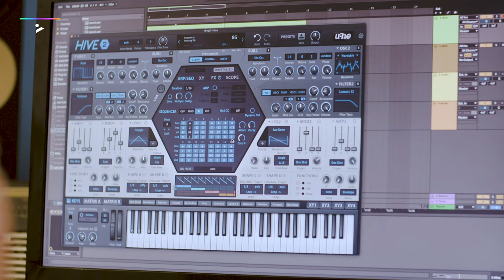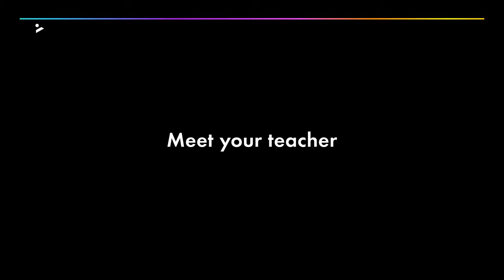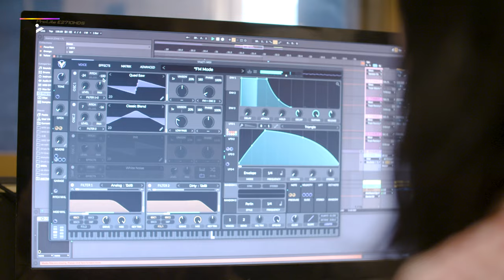Meet your teacher – object blue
Welcome to PLAYvirtuoso – Your go-to destination for insightful music tutorials with some of the most renowned DJs and Producers in the industry! 🎶 In this course, object blue will guide you through her process on how she expresses herself. Coining the term "selfish creation."